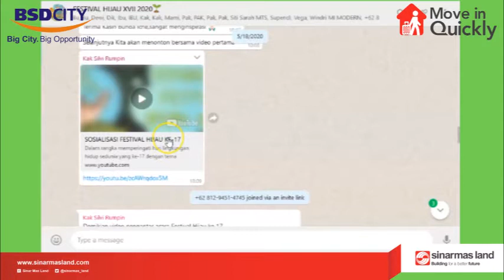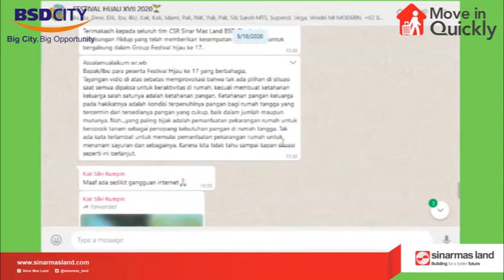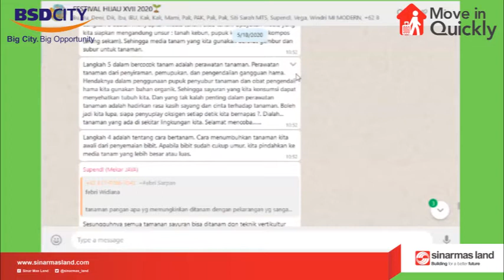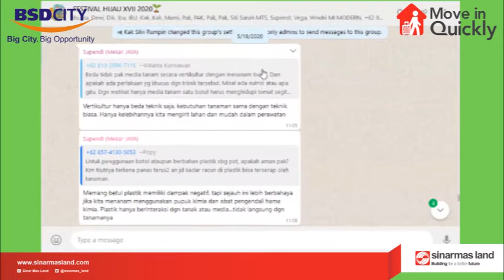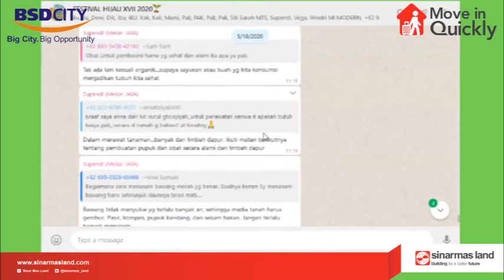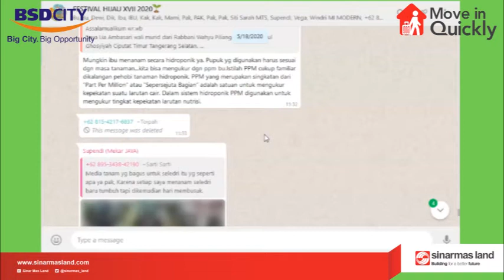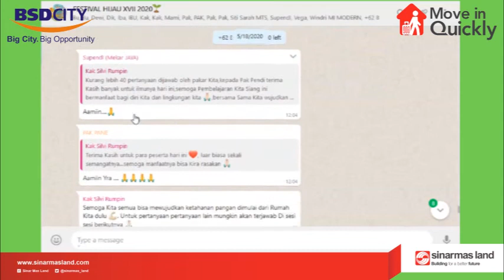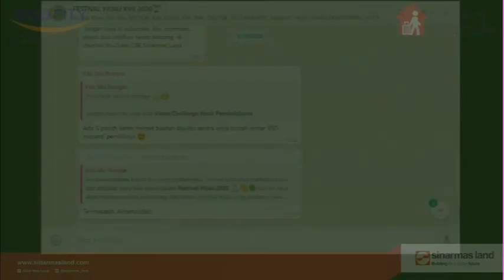KELAS EDUKASI ONLINE FESTIVAL HIJAU BSD KE 17 MATERI 1 (KETAHANAN PANGAN)